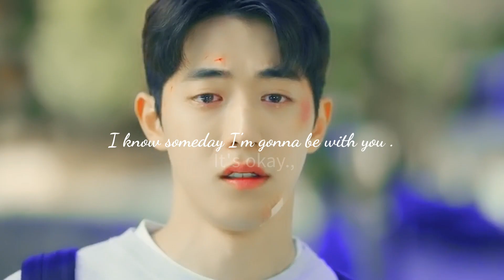It's okay | sad multifandom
Everything is okay but why? .